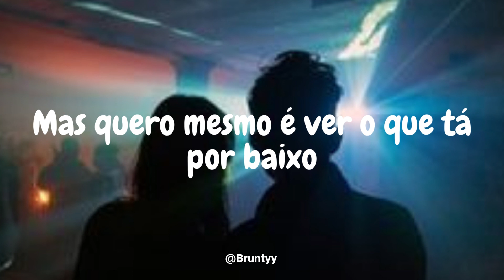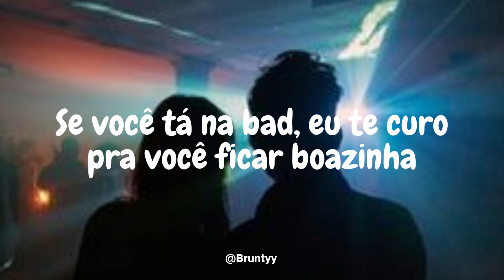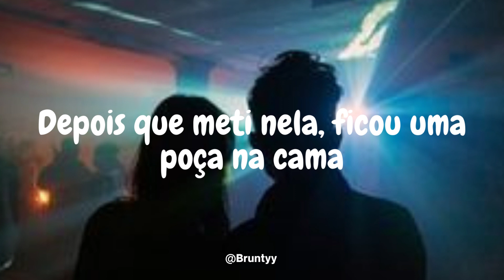Bizarrap, Rauw Alejandro - BZRP Music Sessions #56 (Tradução/Legendado) PT-BR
Bizarrap, Rauw Alejandro - BZRP Music Sessions #56

Me mata lo que tiene' puesto
Pero, en verda', lo que está debajo quiero ver
Vayámono', dicen tus gesto'
Y yo puesto pa'l bellaqueo

¿Pa' qué dormir solo? Si tú estás sola
Tú me quiere' probar, yo comerte toda
Podemo' chingar y que pasen la' hora'
Y por la mañana no tiene que haber boda

Yo estoy solo y tú estás sola
Y por la mañana no tiene que haber boda (Ra-Rauw)

Dime, mami, qué necesita'
Sol y playa con la neverita
(Marihuana con sus amiguita')
Ahora es mala, con maldades a ese cora le pone curita
Me gusta que se queme pa' que desnu'a se le vea blanquita

Que Dios la bendiga, está en otra liga
Si estás despechá, yo te hago un rehab pa' darte figa
Otra pose pide, sigue, no le da fatiga
La noche es nuestra y pasarla bien es la meta
¿Dónde más quiere' que te lo meta?

Entrégate (mami)
Sin sentimiento', todo quítate (mami)
Poco he fumado y ya me arrebaté (por ti)
Y si otra noche nos volvemo' a ver, no va a ser nada serio

Se le nota el gistro por fuera de los cargo'
Tú ere' una bellaca, yo un palgo
Llégale, que de lo demá' yo me encargo
Después que le di en la cama, me dejó un charco

Llegó el finde, hora de ponerse los taco'
Con sus amiga', planea el atraco
Quiere un caco que le dé contacto

Métele bellaco en el acto

Y por la mañana no tiene que haber boda (boda)

(Bizarrap, rap, rap, rap, rap, rap, rap, rap, rap)
Bizarrap
Ra-Rauw